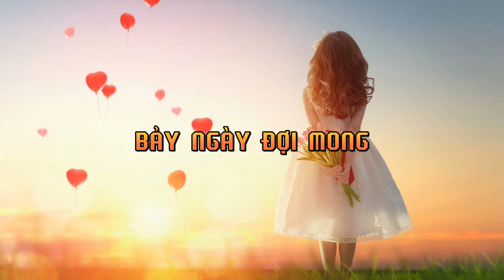BẢY NGÀY ĐỢI MONG - Trần Thiện Thanh